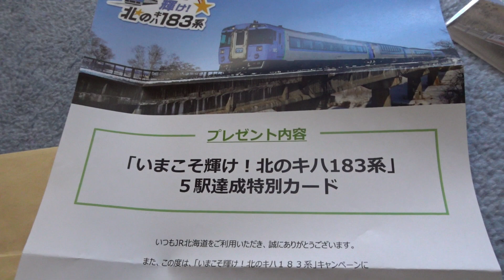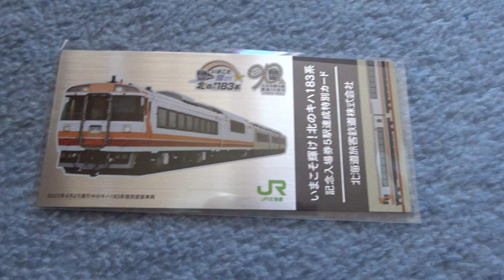JR北海道から郵便物が来たので開封してみた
JR北海道から郵便物が来たので開封してみた動画となってます。中身は何なのかどうぞご覧ください。

VSQ様
甘茶の音楽工房様
DOVA-SYNDROME様
SHW様
MusicMaterial様
Snow Music様
魔王魂様
Mus Mus様
Oto Logic様